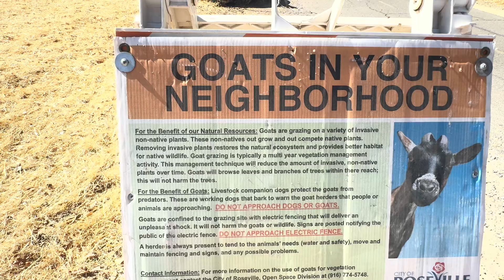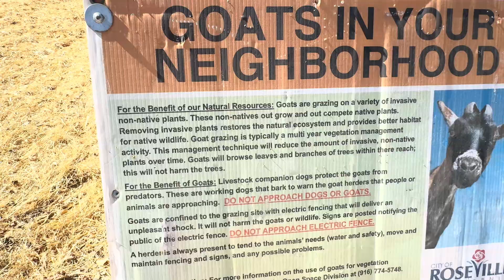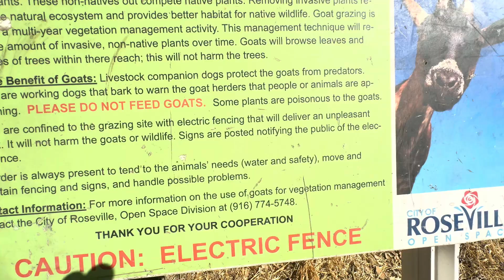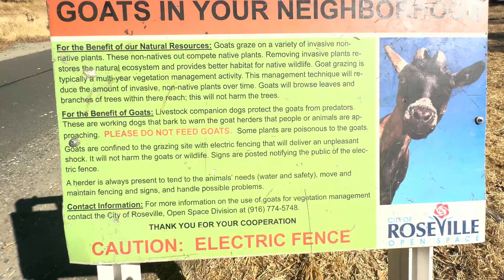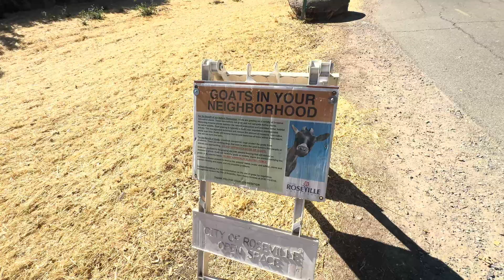26 Minute Rant Destroys the Lies About Goat Grazing All at Once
Warning.  I show my angry and rude side.
The destruction of native habitat is back in the hood.  But don't worry, there are signs telling you that the exact opposite of what you can see with your own eyes happening, is happening.
If you can make it through this rant, full of swearing and rudeness, it pretty much covers all the BS about this program
Be sure to watch the previously released video if you want to see examples of passive recovery.